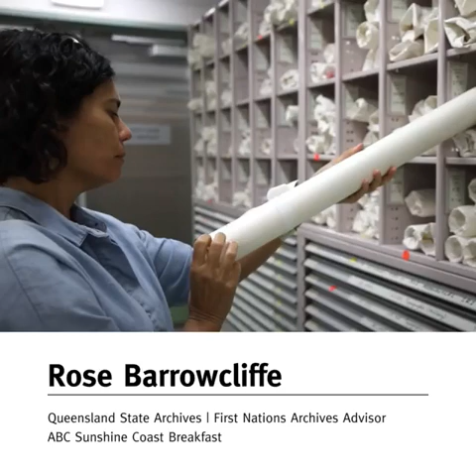Yarn with ABC Sunshine Coast - February: Path to Treaty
First Nations Archives Advisor Rose Barrowcliffe has a monthly yarn with ABC Sunshine Coast.

Have a listen to the February yarn to hear more about the launch of the start of the formal Path to Treaty.